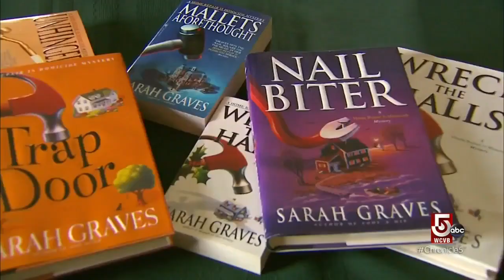Chevy Classic: Driving around Piscataquis County